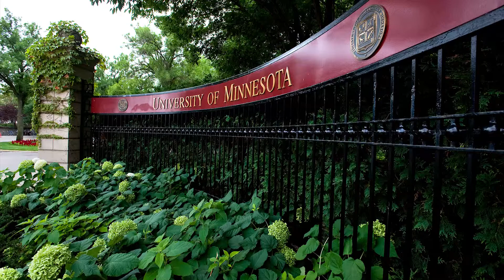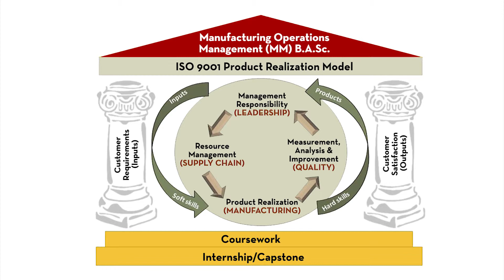Manufacturing Operations Management Degree Overview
An overview and introduction to the "degree that makes things".
Manufacturing is the engine that drives the American economy. And today's high-tech, global manufacturing environment is generating challenging new employment opportunities for individuals who understand the growing competitive pressures that businesses face in the global economy. The Manufacturing Operations Management program, from the University of Minnesota's College of Continuing Education, is a flexible program, designed to help you reach the next level in your career.